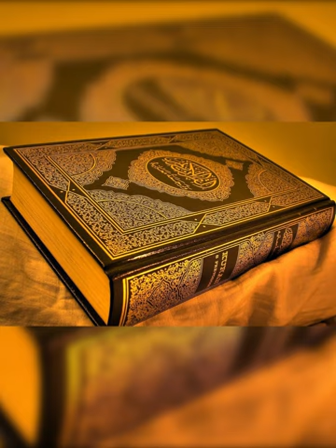Үйге шайтан кірмес үшін не істеу керек?